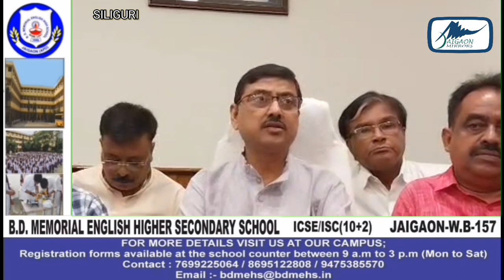एसजेडीए अध्यक्ष ने सिलीगुड़ी के विकास के लिए भिसन 2045 पर महापौर से मुलाकात की।